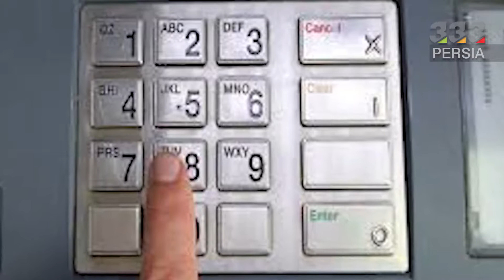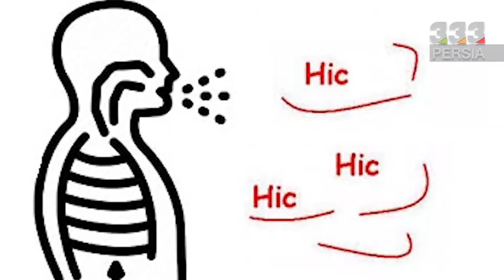چند حقیقت درمورد بدن انسان